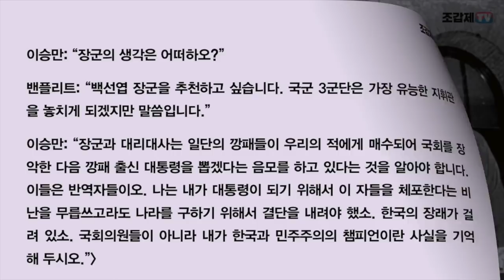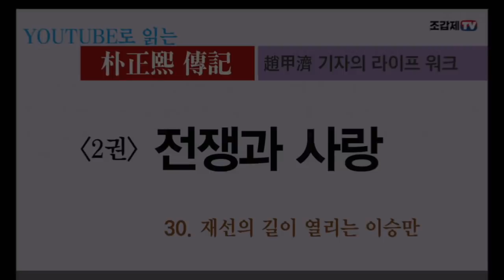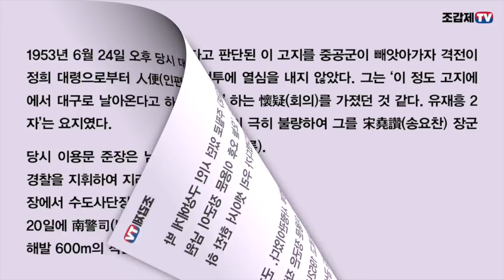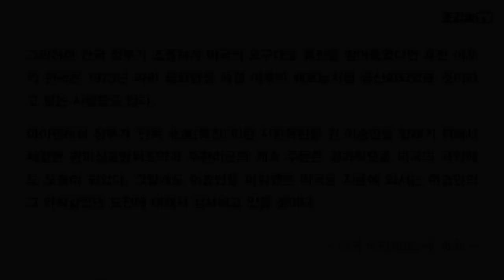청탁(淸濁)을 같이 마실 사람